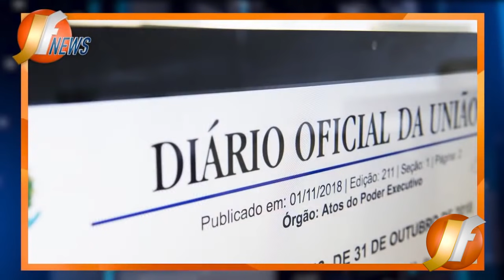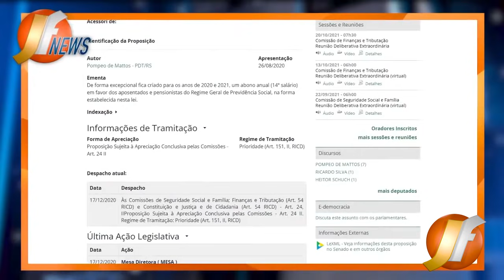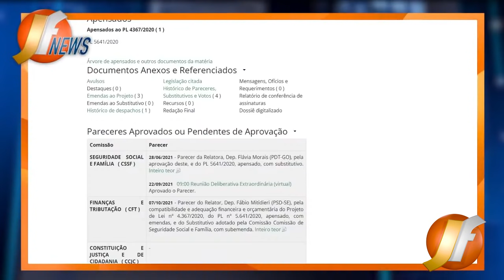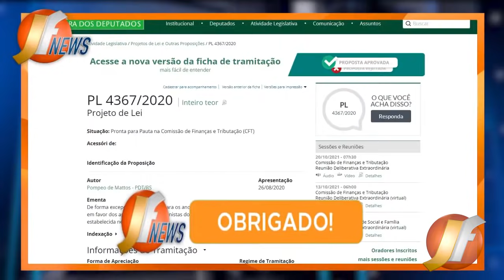COMO PEGAR? - NOVA DATA 14° Salário dos APOSENTADOS e PENSIONISTAS do INSS! VEJA COMO!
emprestimo rapido
5% foi aprovado?
problema emprestimo
banco
dinheiro
financiamento aposentado
aposentado INSS
pensionista inss
meu INSS
aposentadoria
credito consignado
creditoconsignado
inss 2020
empréstimo
atenção pensionistas
inss benefícios
novo benefício para idosos
DÉCIMO TERCEIro
décimo quarto
13° salario
suspensão dos consignados
margem 5
nova margem inss
meu inss
aumento margem consignado
emprestimo
dinheiro
emprestimo inss
dinheiro
14 salario
14 salario inss
decimo quarto